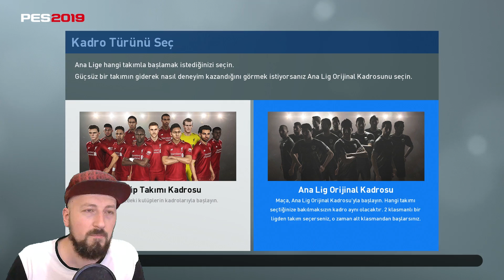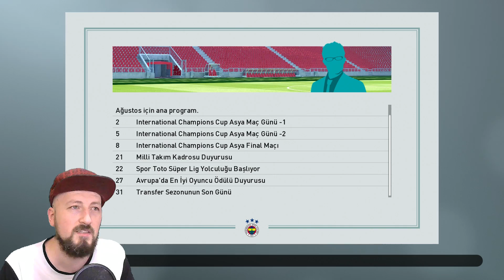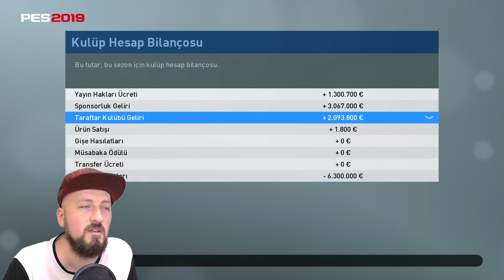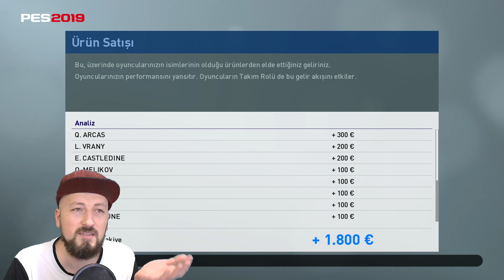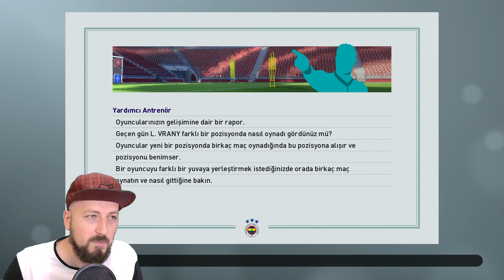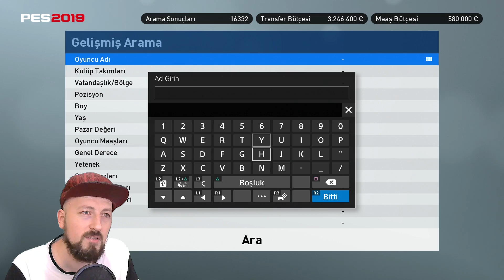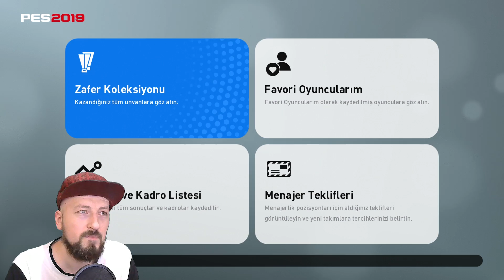ANALİG SERİSİ BAŞLIYOR! YORUM BEKLİYORUM ⚽️ PES 2019 TÜRKÇE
PES 2019 Analig serisine başlıyoruz. Yorumlarınıza ve önerilerinize şiddetle ihtiyacım var!